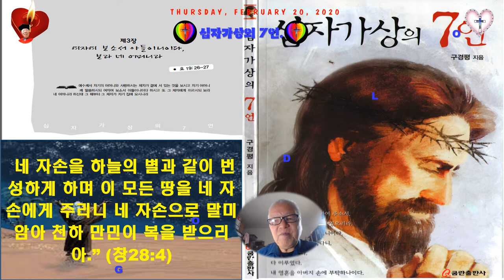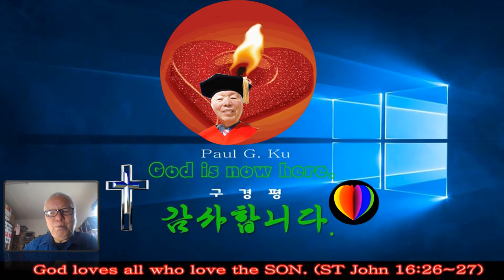십자가상의 7 언 💖여자여 보소서 아들이니이다2 💖보라 네 어머니라💖들리는가 망치소리 💖십자가의 사랑💖M T M 💖구경평 💖Rev Dr Th D